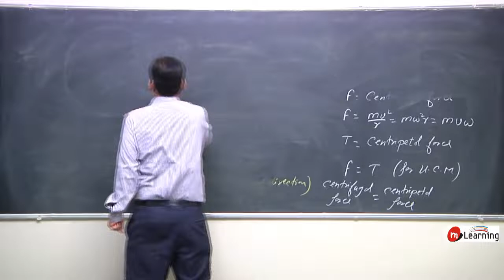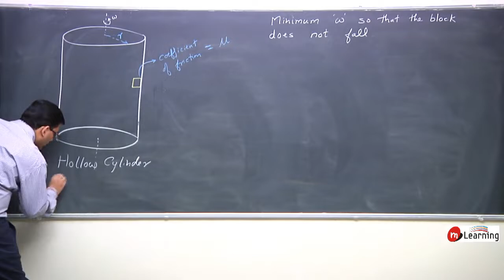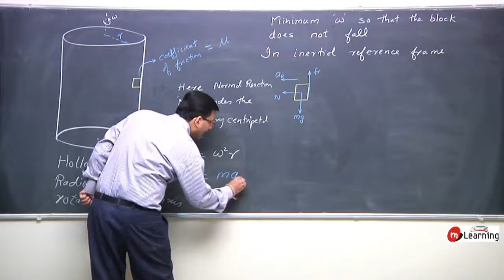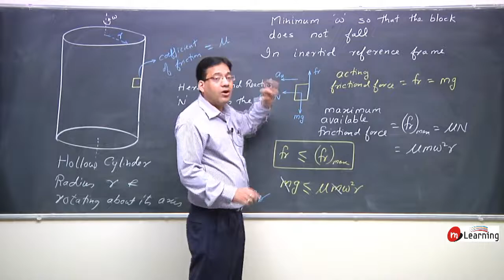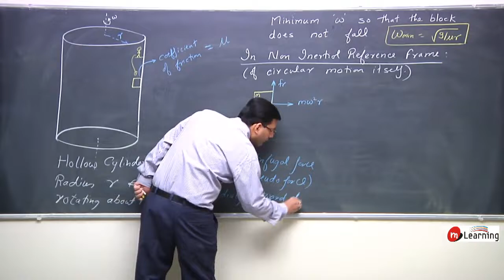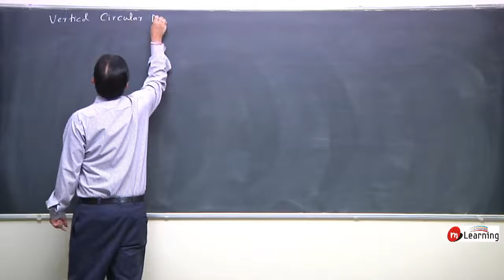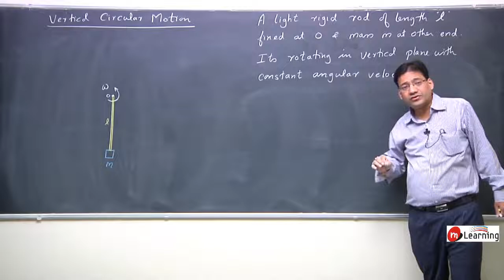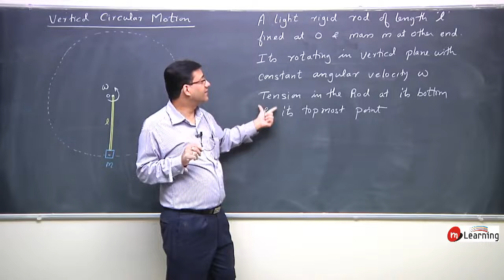Circular Motion 09 | Physics Class 11th | IITJEE | NEET